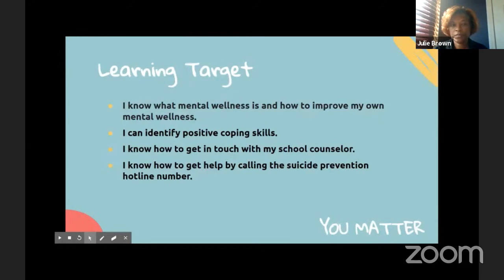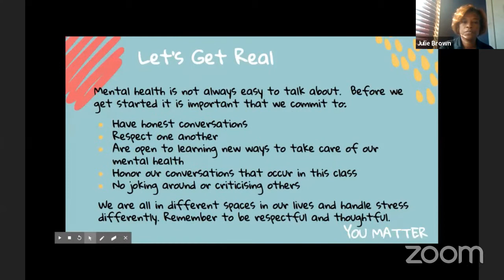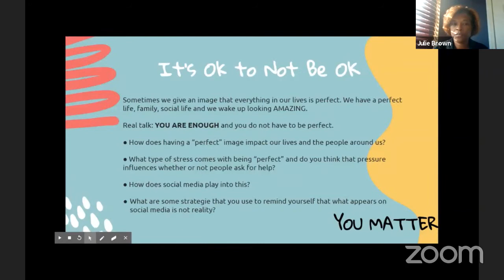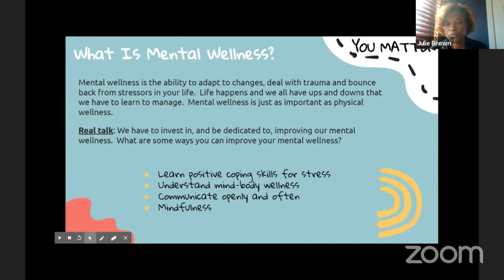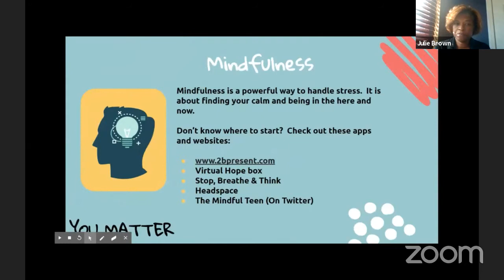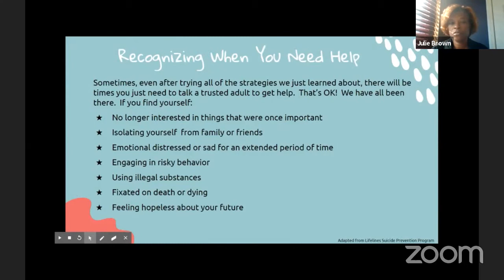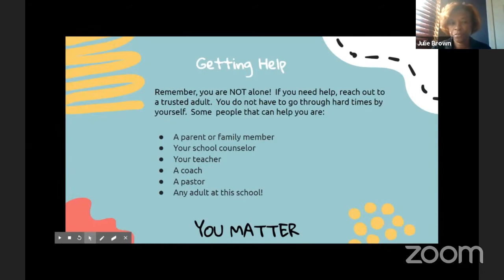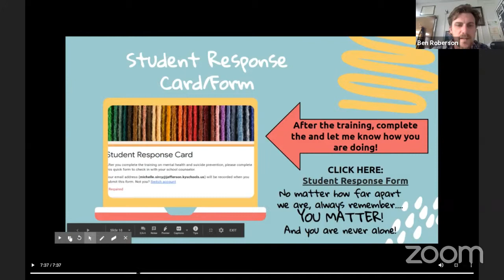Copy of Suicide Prevention Make Up